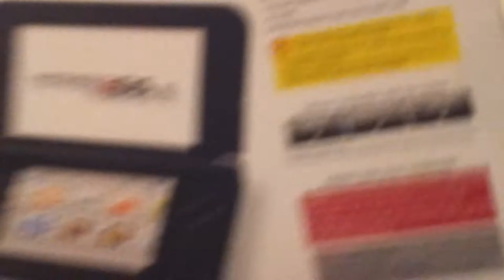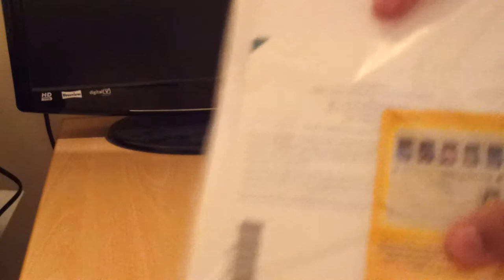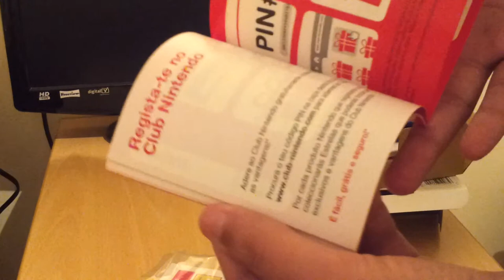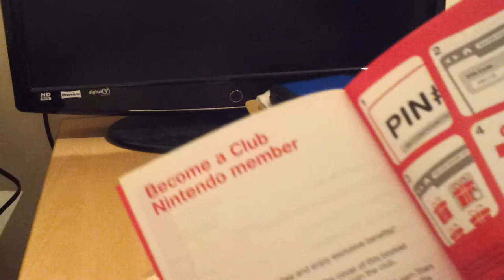Unboxing New Blue 3DS XL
I have gotten a 3DS XL for Pokemon X and Y. This video shows an unboxing video and if the DSi charger works with 3DS XL